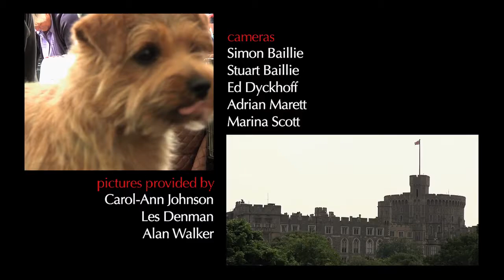Highlights of Windsor Championship Dog Show 2012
Marina Scott presents the world famous Windsor Dog Show. Highlights of every group and Best in Show, including exclusive interviews with winners and judges alongside a celebrity visitor, American Cocker Spaniel owner and film star Martine McCutcheon at her first ever dog show.
Analysis from Pam Blay.